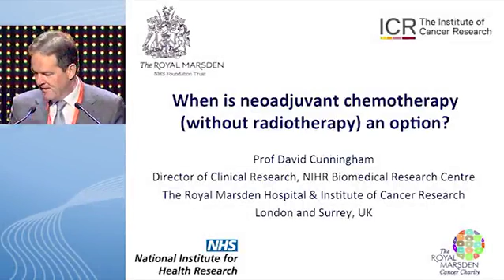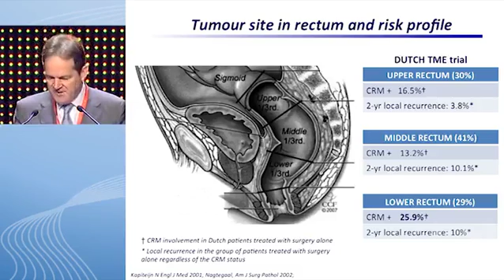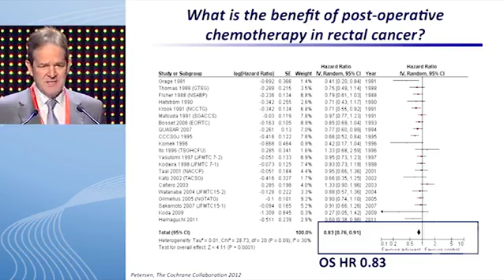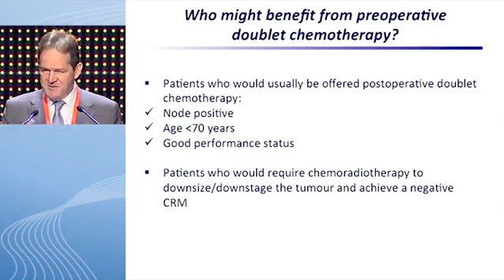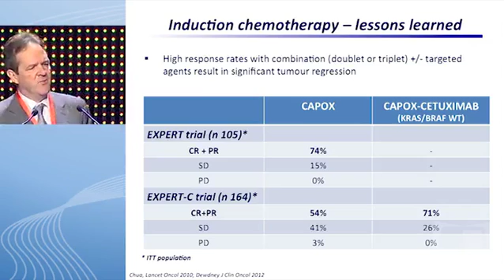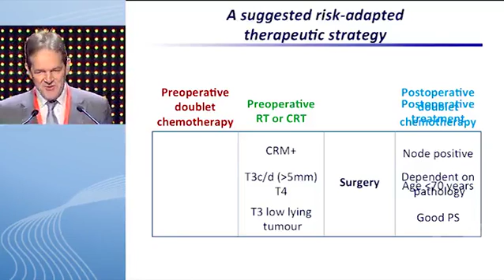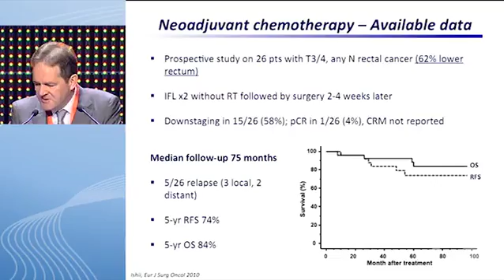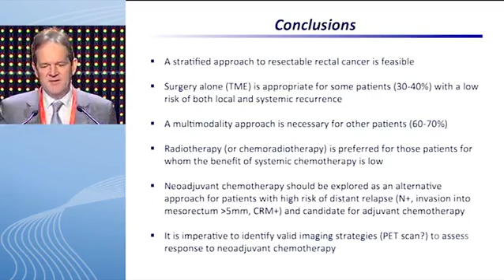When is neoadjuvant chemotherapy (without radiotherapy) an option?